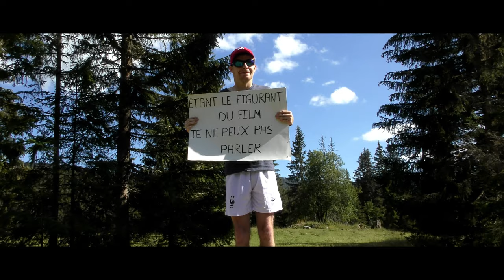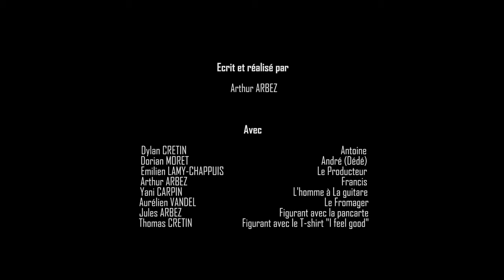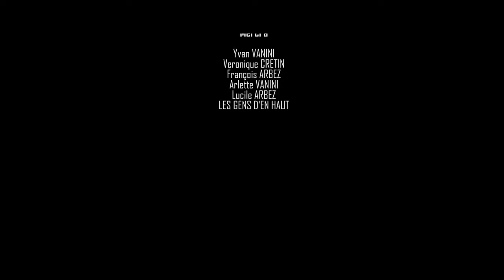Dédé - Court métrage ( Film complet)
Voici mon premier court métrage "Dédé" fait avec zéro moyen mais pleins  de copains!

Synopsis:

Dans une forêt jurassienne, un homme recherche l’inspiration pour son film, un autre recherche le calme pour son bien.

Réalisé par
Arthur ARBEZ

Avec
Dylan CRETIN, Dorian MORET, Emilien LAMY- CHAPPUIS, Yani CARPIN , Aurélien VANDEL, Jules ARBEZ, Thomas CRETIN.

Bande Original
Dylan CRETIN

Image
Samuel CARPIN